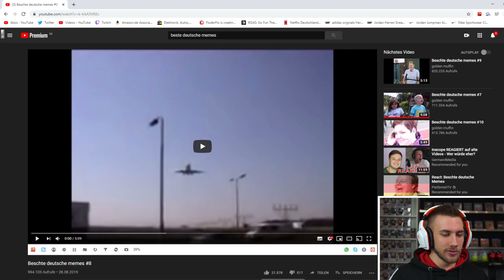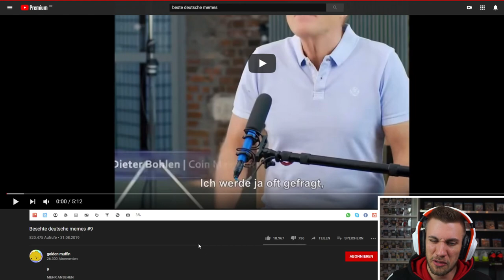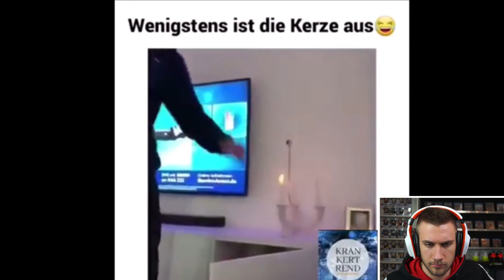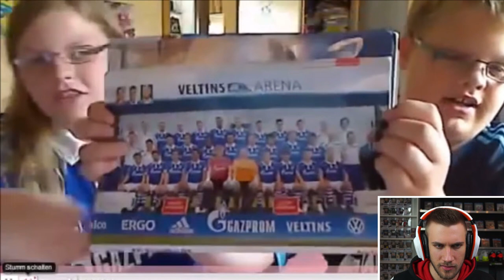LACHFLASH 😂Beschte deutsche memes Reaction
Flo M.
Postfach 11 61
25442 Quickborn

Flo M.
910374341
Packstation 117
25451 Quickborn